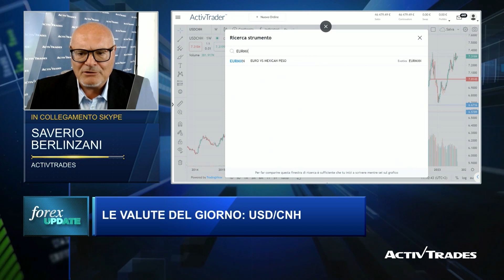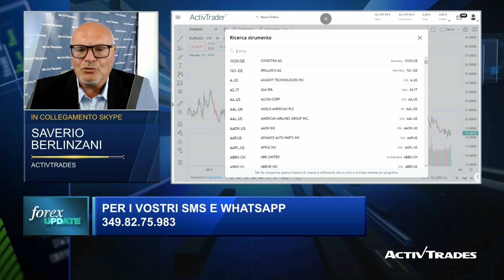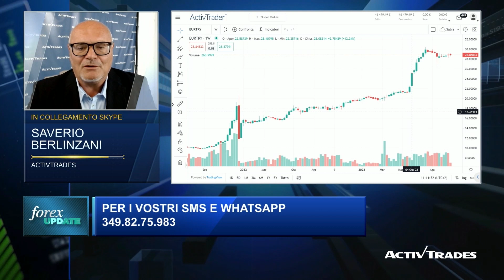Risk off in aumento sui mercati